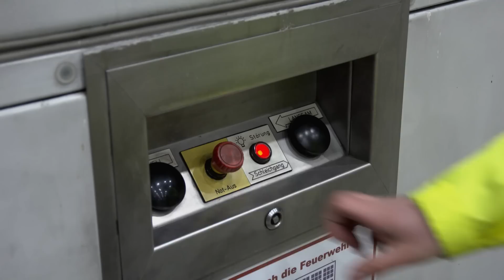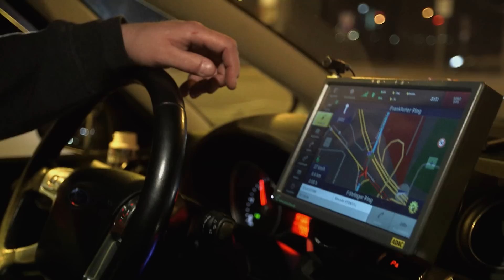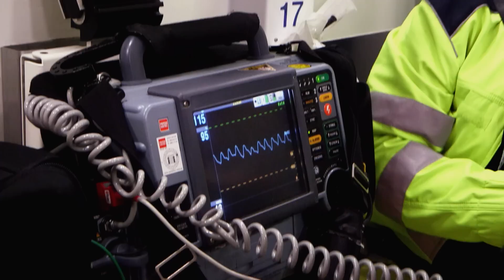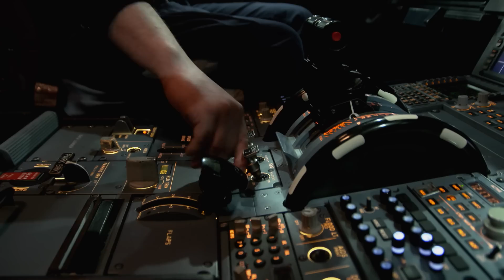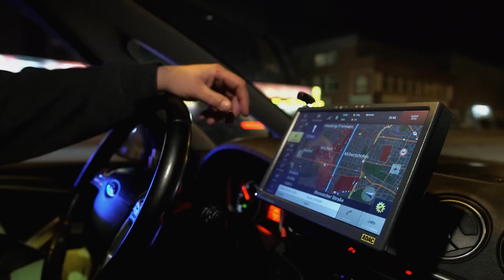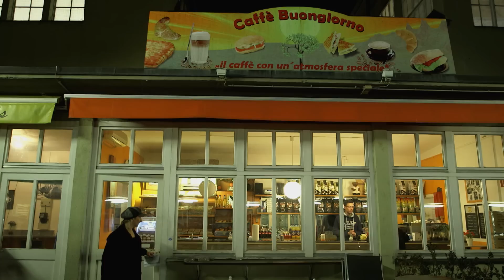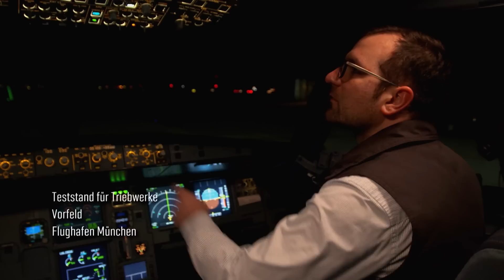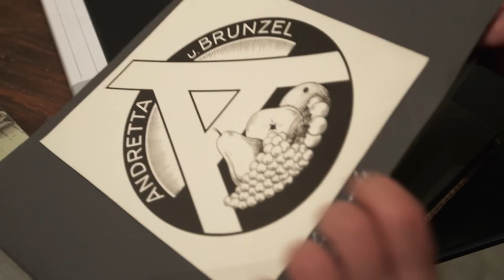Helden der Nacht - Arbeiten in der Nachtschicht | Doku | Real Stories Deutschland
Notarzt Dr. Uwe Kreimeier und sein Team sind bereits seit 7 Uhr morgens im Einsatz unterwegs, um Menschen in Not zu helfen. In ihrer 24-Stunden-Schicht müssen sie jederzeit bereit sein, denn die Leitstelle kann jederzeit einen Alarm auslösen. Uwe versucht bereits zum dritten Mal, sich sein Essen aufzuwärmen, doch jedes Mal wird er aufs Neue von einem Einsatz unterbrochen.

Tagsüber schlafen - Nachts schuften. 3,5 Millionen Menschen in Deutschland arbeiten regelmäßig gegen ihren Biorhythmus. Bei "Working the Night Shift - Helden der Nacht" werfen wir einen Blick hinter die Kulissen und begleiten Rettungssanitäter, Pannenhelfer oder Flugzeugwartungstechniker durch ihre Nachtschicht. Was für Geschichten spielen sich zwischen Sonnenuntergang und Sonnenaufgang ab?

00:00​ Intro
00:52 Doku: Arbeiten in der Nachtschicht
45:02 Outro